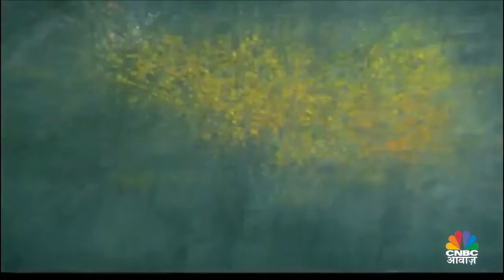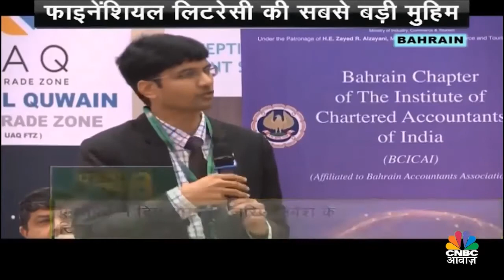Pehla Kadam S03 BAHRAIN episode | AxisDirect | CNBC Awaaz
The Pehla Kadam team is in Bahrain and from there we bring you expert tips on the reasons to invest in equity in India.

Axis Direct with CNBC Awaaz has taken up a Financial Literacy mission this year, we are running an online and an On Air course to enable you to handle your money with utmost care and make your money earn for you and your better future.
Pehla Kadam in association with AxsDirect is a year long initiative powered by experts in the field of personal finance, Share market, Mutual Funds etc and CNBC Awaaz In-house team.